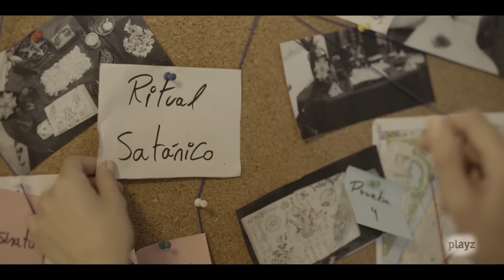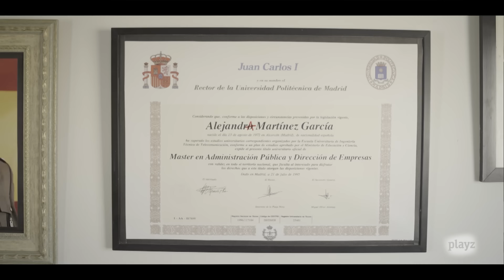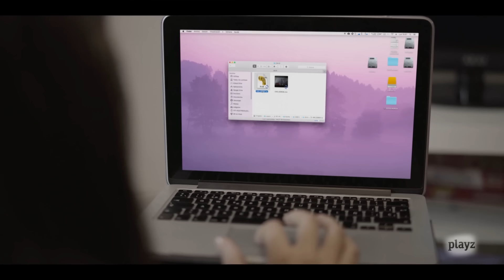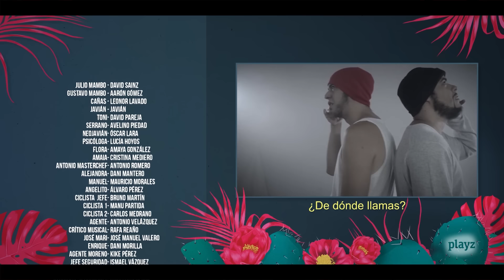MAMBO 2x0​5: "El gnomo" | Playz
Tras el duro golpe sufrido por los Mambo con el robo de la canción de verano perfecta, Gustavo idea un plan: entrar a la casa donde ahora vive Javián, recuperar el bloc y demostrar la autoría del tema. Julio no tiene ninguna fe, pero una pandilla de Etereum les echará una mano para conseguirlo.